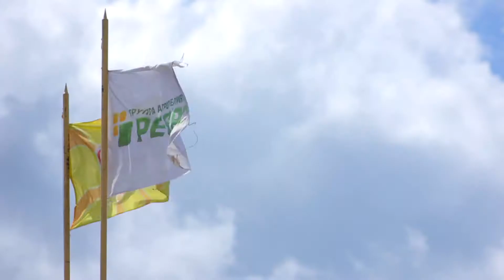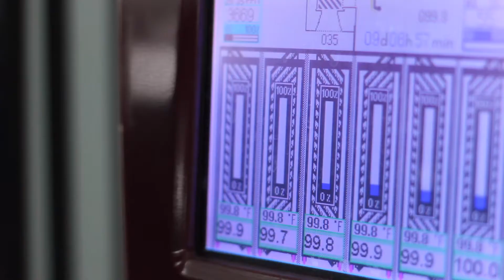HatchTech Customer GAP - один из крупнейших производителей мяса птицы в Российской Федерации.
Gap использует сеттеры и инкубаторы MicroClimer с технологией ламинарного воздушного потока. Эта уникальная система воздушного потока создает идеальные условия окружающей среды, в которых каждый эмбрион в инкубаторе поддерживается при оптимальной температуре для выдающегося развития. Узнайте, как технология HatchTech обеспечивает превосходное качество цыплят и обеспечивает экономически эффективные бизнес-операции.